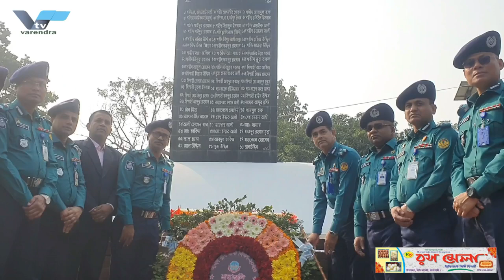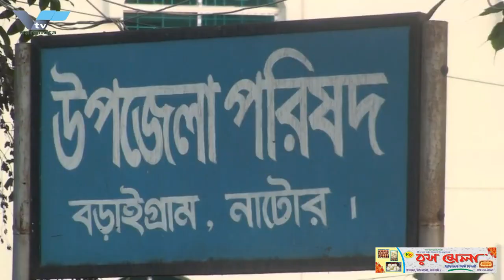১০ কোটি টাকার হেরোইনসহ মাদক সম্রাটকে গ্রেফতার করেছে র‌্যাব 5, রাজশাহী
১০ কোটি টাকার হেরোইনসহ মাদক সম্রাটকে গ্রেফতার করেছে র‌্যাব 5, রাজশাহী

১০ কোটি টাকার হেরোইনসহ মাদক সম্রাটকে গ্রেফতার করেছে র‌্যাব
চাঁপাইনবাবগঞ্জে অভিযান চালিয়ে প্রায় ২০ কোটি টাকার হেরোইনসহ এক মাদক সম্রাট ও তার ছেলেকে গ্রেফতার করেছে র‌্যাব-৫। বৃহস্পতিবার সকাল ৯টার দিকে জেলার চর বাগাডাঙ্গা ইউনিয়ন থেকে তাদের আটক করা হয়। এটি এ বছরের সর্বোচ্চ পরিমাণ হেরোইন জব্দ করা হয়েছে বলে সংবাদ সম্মেলনে জানিয়েছেন বিদায়ী অধিনায়ক লে. কর্নেল রিয়াজ শাহরিয়ার।
আটককৃতরা হলেন, শরিফুল ইসলাম ওরফে ধুলু মিয়া ও তার ছেলে মোমিনুল ইসলাম। তাদের বাড়ি চাঁপাইনবাবগঞ্জ জেলার সদর উপজেলার জাইরা মোরল গ্রামে। র‌্যাব জানায়, চলতি বছরের সবচেয়ে বড় হেরোইনের চালান পাচার করার পরিকল্পনা করছিল একটি চক্র ।পরে তথ্য প্রযুক্তির মাধ্যমে চক্রটির গতিবিধি পর্যবেক্ষণ করে জানা যায় সীমন্তবর্তী এলাকায় অবস্থান করছিল চক্রটি এবং গত রাতে সীমান্তের ওপার হতে বিপুল পরিমাণ হেরোইন পাচার করে মাদকের মুল হোতা শরিফুল ইসলাম ওরফে ধুলু মিয়ার বাসায় মাটির নিচে লুকিয়ে রাখে। আভিযানিক দল সে বাসা থেকে তার ছেলে মমিনুল ইসলাম কে আটক করে হেরোইন সম্পর্কে জিজ্ঞাসা করলে সে বাড়ির পেছনে লুকিয়ে রাখা হিরোইন বের করে দেয়। পরবর্তীতে গোয়েন্দা দল মুল মাদক সম্রাটকে নদীর পাড় হতে গ্রেপ্তার করে । এসময় মোট ১০ কেজি হেরোইন, উদ্ধার করে র‌্যাব-৫ সদস্যরা। এ ঘটনায় আসামীর বিরুদ্ধে চাঁপাইনবাবগঞ্জ সদর থানায় মাদকদ্রব্য নিয়ন্ত্রণ আইনে মামলা দায়ের করা হয়েছে।